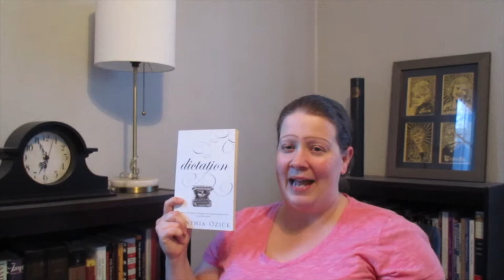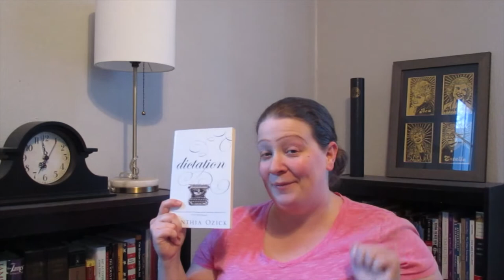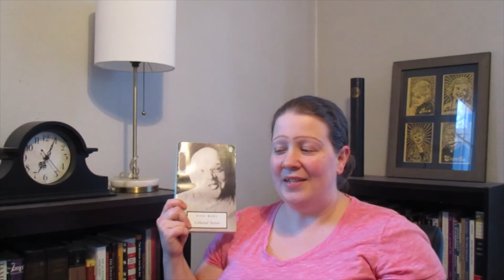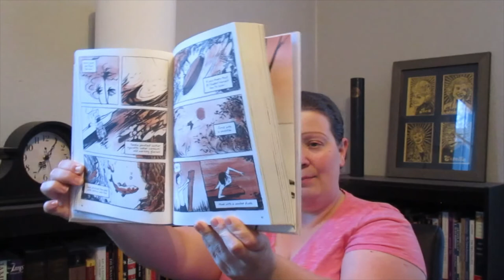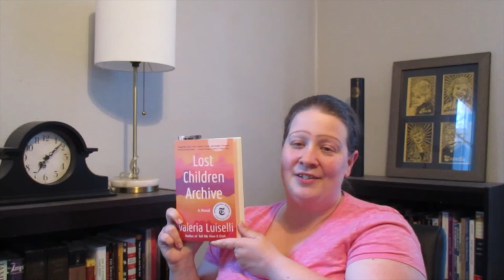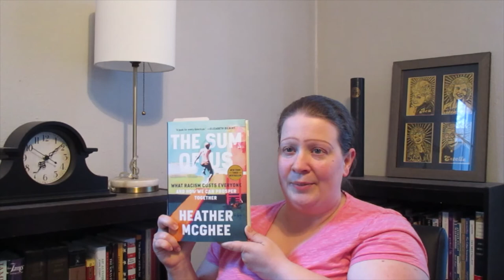Mid-month wrap-up and current reads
Timestamps:
George 00:30-02:53
Dictation 02:54-06:30
The Matzah Ball 06:31-11:30
Collected Stories of Isaac Babel 11:31-13:05
The Best We Could Do 13:06-15:20
Currently reading 15:21-19:00

Books mentioned:
Alex Gino, George
Cynthia Ozick, Dictation: A Quartet
Jean Meltzer, The Matzah Ball
Isaac Babel, Collected Stories
Thi Bui, The Best We Could Do
Willa Cather, O Pioneers!
Valeria Luiselli, Lost Children Archive
Heather McGhee, The Sum of Us
Jonathan Metzl, Dying of Whiteness
Ralph Ellison, Shadow and Act
Carol Leonnig, Zero Fail